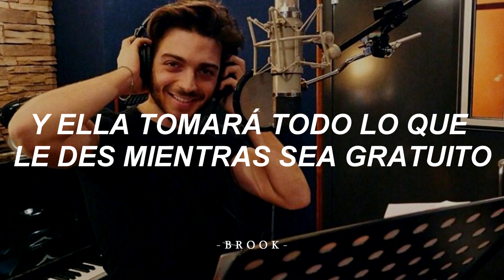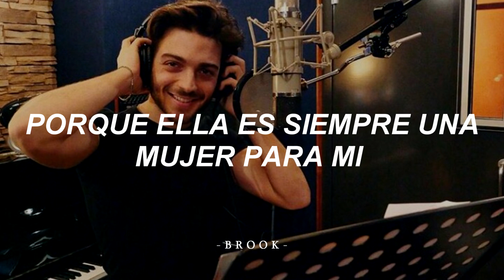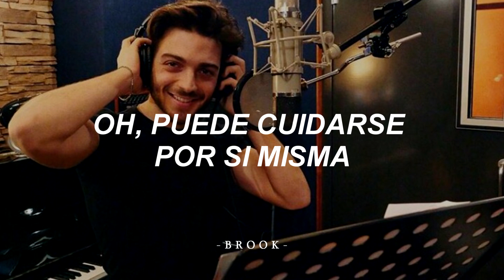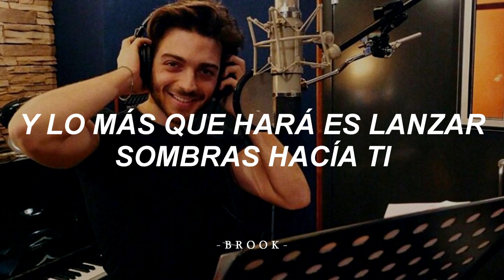Gianluca Ginoble - she's always a woman - subtitulos en español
Interpretada en este caso por Gianluca Ginoble, integrante del trio lirico italiano Il volo. She's Always a Woman, es una canción de Billy Joel del álbum de 1977, The Stranger. Es una canción de amor sobre una mujer moderna, con la que se enamora de sus rarezas y de sus defectos.

She's Always a Woman (letra original)
She can kill with a smile,
She can wound with her eyes.
She can ruin your faith
With her casual lies.
And she only reveals
What she wants you to see.
She hides like a child
But she's always a woman to me

She can lead you to love,
She can take you or leave you.
She can ask for the truth
But she'll never believe.
And she'll take what you give her,
As long as it's free.
Yeah, she steals like a thief

Oooh, she takes care of herself,
She can wait if she wants,
She's ahead of her time.
Oooh, and she never gives out
And she never gives in,
She just changes her mind

And she'll promise you more
Than the garden of Eden.
Then she'll carelessly cut you
And laugh while you're bleeding.
But she brings out the best
And the worst you can be.
Blame it all on yourself,
'Cause she's always a woman to me

She is frequently kind
And she's suddenly cruel.
She can do as she pleases,
She's nobody's fool.
But she can't be convicted,
She's earned her degree.
And the most she will do
Is throw shadows at you,